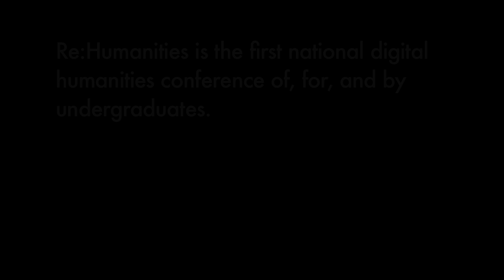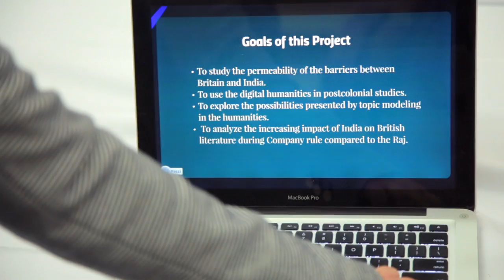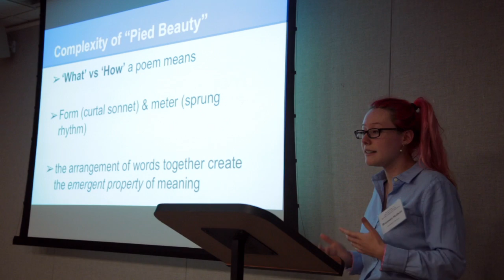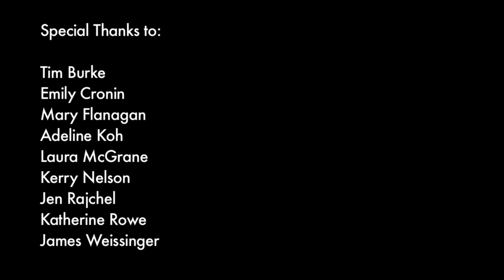Re:Humanities '14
Organized by students at Bryn Mawr, Haverford, and Swarthmore Colleges, Re:Humanities is the first national digital humanities conference of, for, and by undergraduates, now in its fourth year.

Taking the theme "Play. Power. Production.", ReHum14 featured interdisciplinary presentations by undergraduates theorizing relationships between new digital technologies and the webs of power and access that surround them.